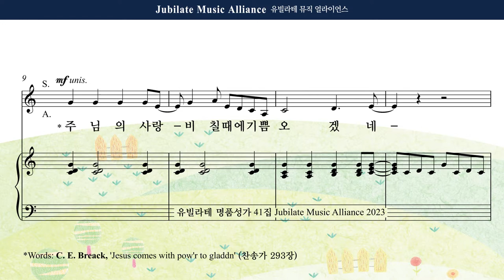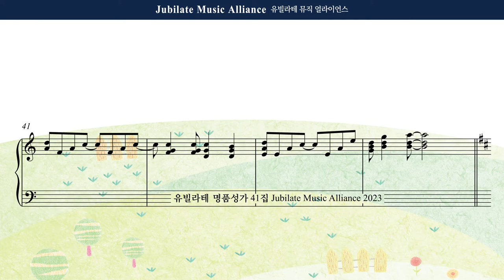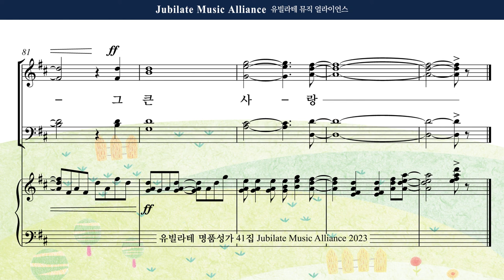[유빌라테 41집] 12. 조성옥 - 그 큰 사랑 내 맘 속에 All part